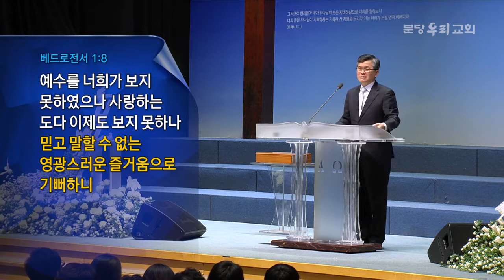이찬수목사님：산 소망의 회복 20160327